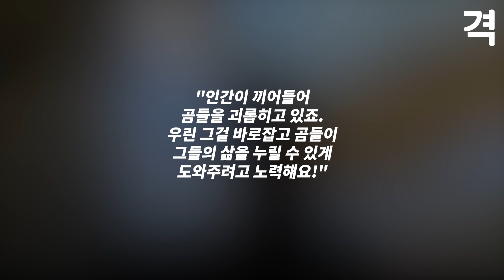포식자는 다가오는 남자들을 위협하지만 이미 너무 약합니다.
커다란 곰이 곤란에 처했어요!
비슷한 경우가 종종 있다고 하는데요...

재미와 감동의 영상을 여럿이 나누세요.
구독해서 바로 받아 보실 수 있습니다!